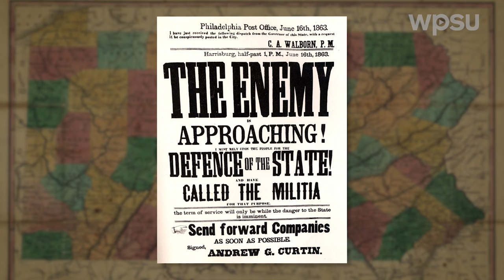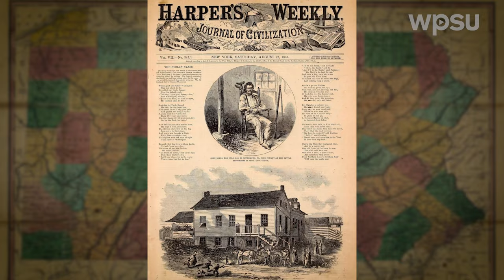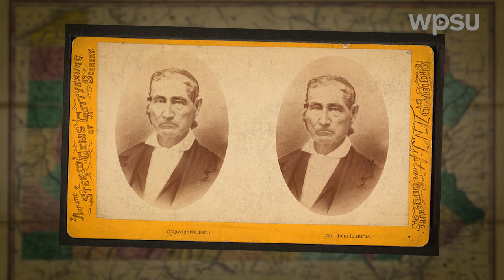John Burns: Forgotten hero of Gettysburg | Past PA | Pennsylvania history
The Battle of Gettysburg is one of the best-known engagements of the American Civil War. It was a bloody battle that is often cited as a turning point in the war. But what is less well known are the exploits of Gettysburg resident John Burns, and the actions that earned him the title, Hero of Gettysburg.

Past PA illuminates the history of Pennsylvania. This digital series will bring a deeper understanding of important events that people have likely heard of but might not know very much about, and help people learn new stories about well-known events. Many of the events and individuals throughout the Commonwealth’s history have important lessons to teach us today.

0:00 Gettysburg, 1863
0:36 Confederate invasion
1:22 A cantankerous fellow
3:10 The Iron Brigade
4:04 An innocent farmer
4:37 A momentous victory
5:41 Lincoln & last days
7:01 Learn more